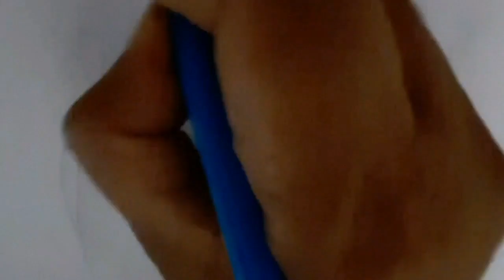How to draw a porrat